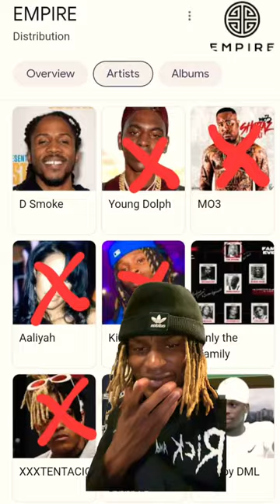Was PnB Rock set up by EMPIRE? Is empire just knocking off their biggest artists?🧐